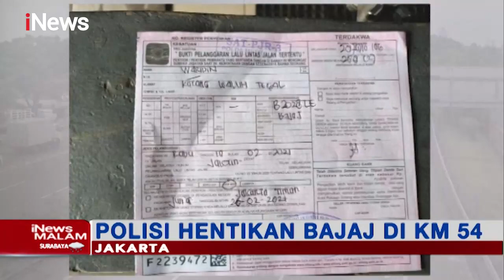Sebuah Bajaj Terobos dan Lawan Arus di Tol Jorr - iNews Malam 13/02